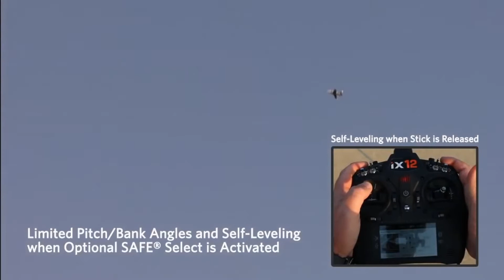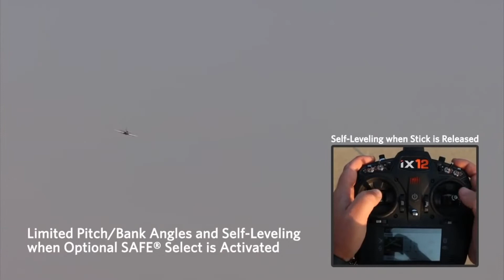RC Jet Viper 70mm EDF Jet PNP, 1100mm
The best choice for a first EDF jet model because it’s easy to take off, fly and land. A scale jet model with incredibly smooth sport airplane handling and amazing aerobatic capability. 12-blade 70mm fan delivers excellent top speed and vertical performance plus turbine-like sound
Factory-installed high-power 6S compatible brushless motor and 70-amp ESC Functional and installed flaps for shorter takeoffs and landings plus improved slow-flight performance. Fast and precise factory-installed digital, metal-geared servos with ball-link equipped linkages. Steerable nose wheel and electric retracts with sprung wire struts for operation from a variety of surfaces including grass. No glue required for assembly and can be ready to fly in less time than it takes to charge a battery. Large and convenient top hatch with clear canopy, cockpit detail and pilot figure Strong and easy to install/remove one-piece composite reinforced wing
Lightweight yet strong and durable EPO construction
Unique and highly-visible trim scheme by Aircraft Studio Design
Full-range, 6+ channel transmitter
Full-range, 6+ channel receiver
6S 22.2V 3200–4000mAh 30+C LiPo with EC5 connector
Suitable LiPo charger
What's in the box?
(1) E-flite Viper 70mm EDF PNP
(8) Digital, Metal-Geared Servos
(1) 70A Brushless ESC
(1) Brushless Motor